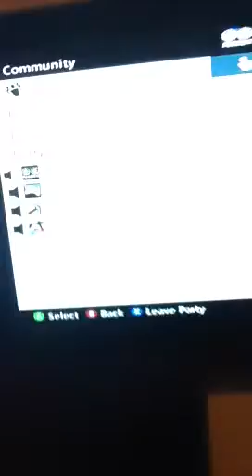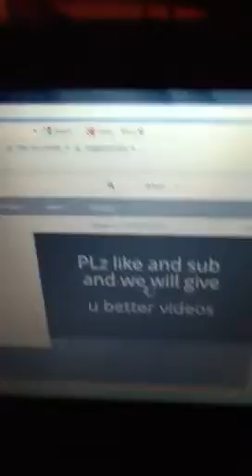Are first YouTube video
My gamertag is F3AR x FANTAZYz
My friends x crazy x v
Mcgee360s and
Noblelad12